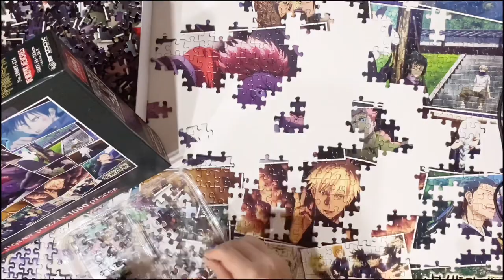【呪術廻戦】ジグソーパズル 呪術廻戦MEMORIES 1000ピース JUJUTSU KAISEN Jigsaw puzzle 五条 悟 伏黒 恵、狗巻 棘、虎杖 悠仁、釘崎 野薔薇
動画掲載パズルのご購入はこちら

呪術廻戦の原作漫画のまとめ買い購入はこちら

少年ジャンプで連載中の大人気アニメ「呪術廻戦」のジグソーパズルです♡
今回はメモリーズということでアニメのシーンをピックアップしたパズルになっています☆

大人気の五条 悟はもちろん伏黒 恵、狗巻 棘、虎杖 悠仁、釘崎 野薔薇などなどたくさんのキャラクターが出ています！
アニメを見られた方は思い返しながらやってみると楽しいかもしれません！
ぜひ呪術廻戦好きな方はやってみてください♡

│　はちみつパズルちゃんチャンネル
│　趣味のパズルをひたすらあげていくチャンネルです☆
│　パズルのリクエストがあればコメントでも
│　SNSのDMでもお気軽にどうぞ☆

【ジグソーパズル】呪術廻戦　呪術廻戦MEMORIES 1000ピース　JUJUTSU KAISEN　Jigsaw puzzle　五条 悟　伏黒 恵、狗巻 棘、虎杖 悠仁、釘崎 野薔薇